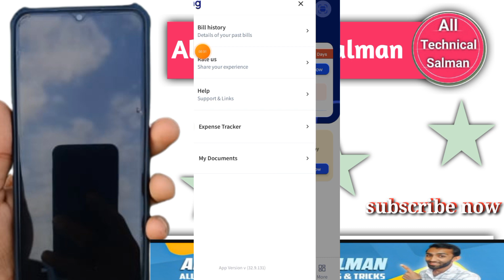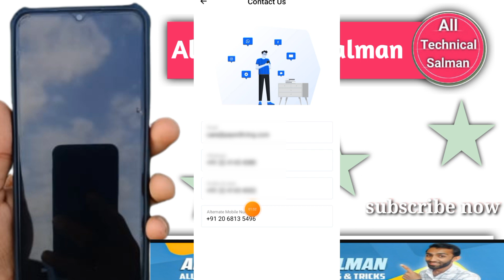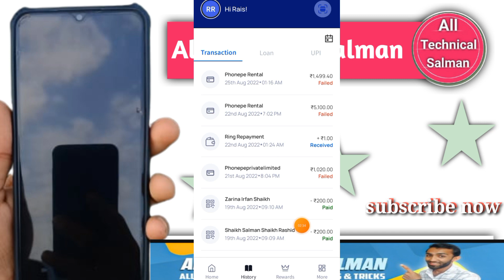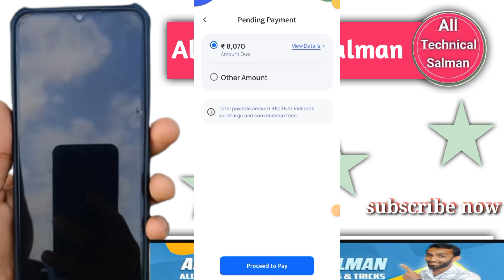ring app power loan profile under review call recording | pay with ring app call recording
ring app power loan profile under review call recording | pay with ring app new call recording today

हेलो फ्रेंड, क्या आपको पैसे की तत्काल आवश्यकता है? ट्रू बैलेंस से मिनटों में आपके लिए त्वरित ऋण!

dosto is video me mai aap ko ring power loan aur credit limit profile under review problem ki call recording sunane ki puri koshish karuga ummeed hai video aap ko pasand aaygi thank you so much